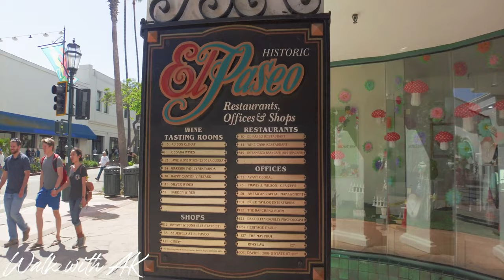[4K] Santa Barbara downtown - State street, California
Location : State street ( Santa Barbara downtown)

📅 Recording Date: May 14, 2022

🌤️ Weather: 73°F  🌤️